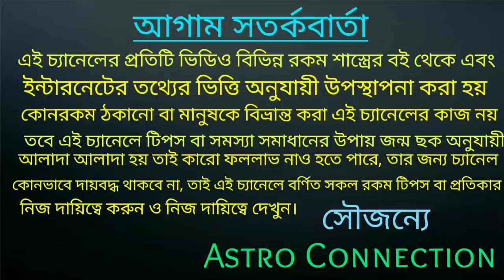আজ থেকে টানা 30 দিন 8 রাশি লালে লাল হতে চলেছে 🔥🔥🔥